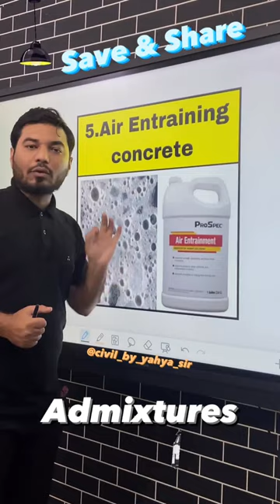𝐓𝐲𝐩𝐞𝐬 𝐨𝐟 𝐂𝐨𝐧𝐜𝐫𝐞𝐭𝐞 𝐀𝐝𝐦𝐢𝐱𝐭𝐮𝐫𝐞𝐬 || YAHYA SIR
𝐓𝐲𝐩𝐞𝐬 𝐨𝐟 𝐂𝐨𝐧𝐜𝐫𝐞𝐭𝐞 𝐀𝐝𝐦𝐢𝐱𝐭𝐮𝐫𝐞𝐬
𝐂𝐨𝐧𝐜𝐫𝐞𝐭𝐞 𝐚𝐝𝐦𝐢𝐱𝐭𝐮𝐫𝐞𝐬 𝐚𝐫𝐞 𝐨𝐟 𝐝𝐢𝐟𝐟𝐞𝐫𝐞𝐧𝐭 𝐭𝐲𝐩𝐞𝐬 𝐚𝐧𝐝 𝐭𝐡𝐞𝐲 𝐚𝐫𝐞 𝐚𝐬 𝐟𝐨𝐥𝐥𝐨𝐰𝐬:

𝐖𝐚𝐭𝐞𝐫 𝐑𝐞𝐝𝐮𝐜𝐢𝐧𝐠 𝐀𝐝𝐦𝐢𝐱𝐭𝐮𝐫𝐞𝐬
𝐑𝐞𝐭𝐚𝐫𝐝𝐢𝐧𝐠 𝐀𝐝𝐦𝐢𝐱𝐭𝐮𝐫𝐞𝐬
𝐀𝐜𝐜𝐞𝐥𝐞𝐫𝐚𝐭𝐢𝐧𝐠 𝐀𝐝𝐦𝐢𝐱𝐭𝐮𝐫𝐞𝐬
𝐀𝐢𝐫 𝐞𝐧𝐭𝐫𝐚𝐢𝐧𝐢𝐧𝐠 𝐜𝐨𝐧𝐜𝐫𝐞𝐭𝐞 𝐚𝐝𝐦𝐢𝐱𝐭𝐮𝐫𝐞
𝐏𝐨𝐳𝐳𝐨𝐥𝐚𝐧𝐢𝐜 𝐀𝐝𝐦𝐢𝐱𝐭𝐮𝐫𝐞𝐬
𝐃𝐚𝐦𝐩-𝐩𝐫𝐨𝐨𝐟𝐢𝐧𝐠 𝐀𝐝𝐦𝐢𝐱𝐭𝐮𝐫𝐞𝐬
𝐆𝐚𝐬 𝐟𝐨𝐫𝐦𝐢𝐧𝐠 𝐀𝐝𝐦𝐢𝐱𝐭𝐮𝐫𝐞𝐬
𝐀𝐢𝐫 𝐝𝐞𝐭𝐫𝐚𝐢𝐧𝐢𝐧𝐠 𝐀𝐝𝐦𝐢𝐱𝐭𝐮𝐫𝐞𝐬
𝐀𝐥𝐤𝐚𝐥𝐢 𝐀𝐠𝐠𝐫𝐞𝐠𝐚𝐭𝐞 𝐄𝐱𝐩𝐚𝐧𝐬𝐢𝐨𝐧 𝐈𝐧𝐡𝐢𝐛𝐢𝐭𝐢𝐧𝐠 𝐀𝐝𝐦𝐢𝐱𝐭𝐮𝐫𝐞𝐬
𝐀𝐧𝐭𝐢-𝐰𝐚𝐬𝐡𝐨𝐮𝐭 𝐀𝐝𝐦𝐢𝐱𝐭𝐮𝐫𝐞𝐬
𝐆𝐫𝐨𝐮𝐭𝐢𝐧𝐠 𝐀𝐝𝐦𝐢𝐱𝐭𝐮𝐫𝐞𝐬 etc.

𝐉𝐨𝐢𝐧 𝐨𝐮𝐫 𝐂𝐨𝐮𝐫𝐬𝐞 𝐢𝐧 𝐣𝐮𝐬𝐭 𝟒𝟗𝟗 ₹ 𝐚𝐧𝐝 𝐋𝐞𝐚𝐫𝐧 𝐰𝐢𝐭𝐡 𝐃𝐞𝐭𝐚𝐢𝐥 𝐔𝐧𝐝𝐞𝐫𝐬𝐭𝐚𝐧𝐝𝐢𝐧𝐠 ||

𝐋𝐢𝐧𝐤 𝐢𝐬 𝐆𝐢𝐯𝐞𝐧 𝐢𝐧 𝐁𝐢𝐨

𝐈𝐭'𝐬 𝐅𝐫𝐞𝐞

𝐋𝐢𝐤𝐞 (𝐀𝐩𝐩𝐫𝐞𝐜𝐢𝐚𝐭𝐞 𝐎𝐮𝐫 𝐄𝐟𝐟𝐨𝐫𝐭)

𝙉𝙤𝙬 𝙔𝙤𝙪 𝙘𝙖𝙣 𝙇𝙚𝙖𝙧𝙣 𝙋𝙧𝙖𝙘𝙩𝙞𝙘𝙖𝙡 𝙨𝙠𝙞𝙡𝙡𝙨 𝙍𝙚𝙦𝙪𝙞𝙧𝙚𝙙 𝙤𝙣 𝙨𝙞𝙩𝙚 𝙖𝙣𝙙 𝘽𝙚𝙘𝙤𝙢𝙚 𝙖 𝘾𝙚𝙧𝙩𝙞𝙛𝙞𝙚𝙙 𝙎𝙞𝙩𝙚 𝙀𝙣𝙜𝙞𝙣𝙚𝙚𝙧 𝙞𝙣 𝙟𝙪𝙨𝙩 𝙍𝙨. 𝟒𝟗𝟗 𝐎𝐧𝐥𝐲

➡️ 𝟏𝟎𝟎 + 𝐕𝐢𝐝𝐞𝐨𝐬

➡️ 𝐈𝐒 𝐂𝐨𝐝𝐞𝐬 𝐋𝐢𝐛𝐫𝐚𝐫𝐲

➡️ 𝐁𝐚𝐫 𝐁𝐞𝐧𝐝𝐢𝐧𝐠 𝐒𝐜𝐡𝐞𝐝𝐮𝐥𝐞 (𝐁𝐁𝐒)

➡️ 𝐄𝐬𝐭𝐢𝐦𝐚𝐭𝐢𝐨𝐧-𝐂𝐨𝐬𝐭𝐢𝐧𝐠 & 𝐒𝐩𝐞𝐜𝐢𝐟𝐢𝐜𝐚𝐭𝐢𝐨𝐧𝐬

➡️ 𝐄-𝐛𝐨𝐨𝐤𝐬 (𝐇𝐢𝐧𝐝𝐢 𝐚𝐧𝐝 𝐄𝐧𝐠𝐥𝐢𝐬𝐡)

➡️ 𝐂𝐞𝐫𝐭𝐢𝐟𝐢𝐜𝐚𝐭𝐢𝐨𝐧

𝘿𝙈 𝙐𝙨 (𝐋𝐢𝐧𝐤 𝐢𝐬 𝐢𝐧 𝐁𝐢𝐨)

Share this valuable Quality Content to your Friends & Family Members.😊